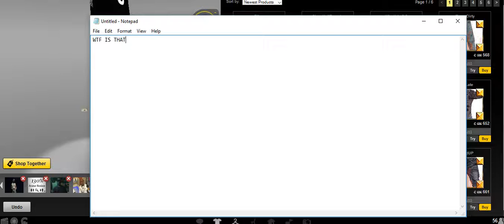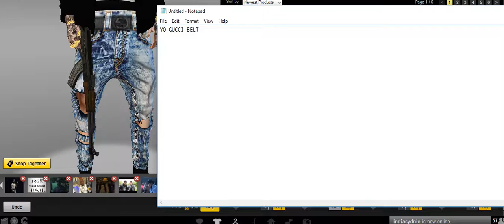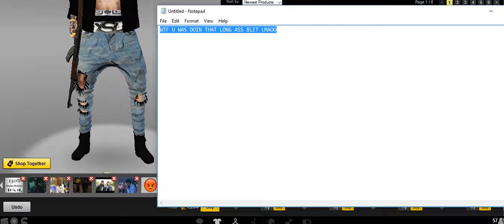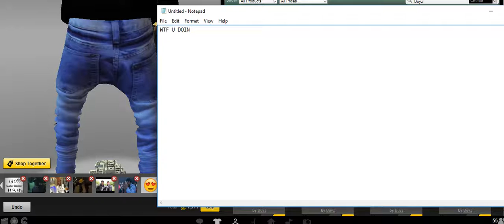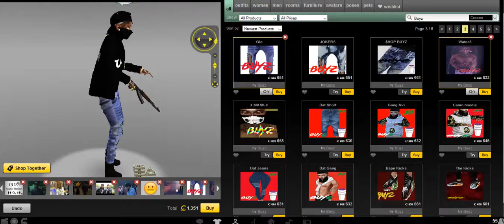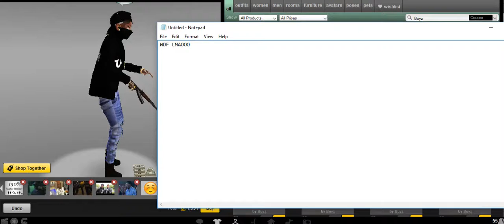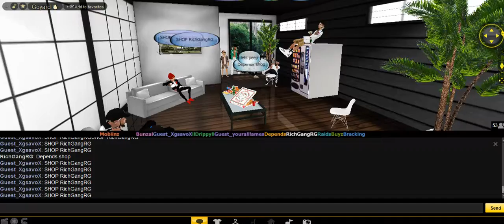Ayee Yo @Buyz Come At Me Bout My Shop...Peep This Mans Lame Shop| IMVU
SHOP RICHGANGRG

DEMONIC$HOOTERS^